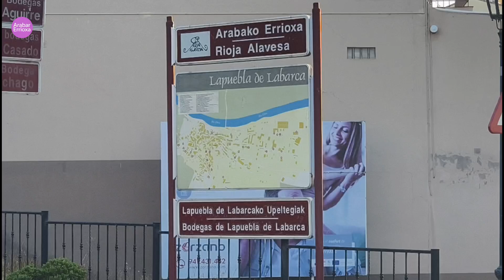XXI Marcha por Camino Viejo de Lapuebla de Labarca'24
Los deliciosos preñados, aunque más pequeños que en otras ocasiones, fueron disfrutados por los aproximadamente 80 marchosos que se dieron cita ayer domingo en la vigésimo primera edición de la travesía por el "Camino Viejo de Lapuebla de Labarca" desde Logroño. Incluso tuvieron la oportunidad de repetir. Impresionantes. El paseo, de unos doce kilómetros por la ribera del Ebro, contó con muy poca vegetación y sombra, sin embargo, el calor apenas se notó gracias a la suave brisa que corría. El año que viene habrá que repetir.